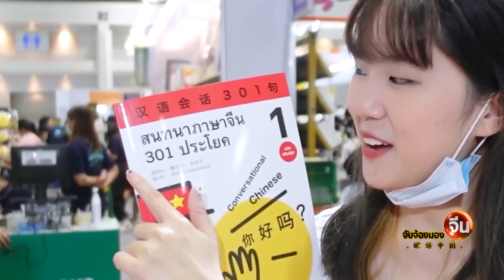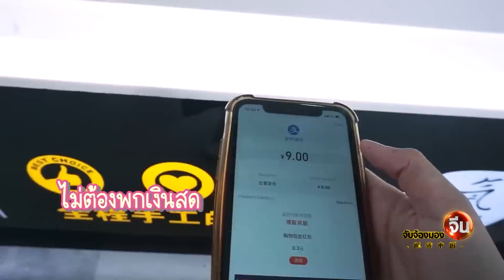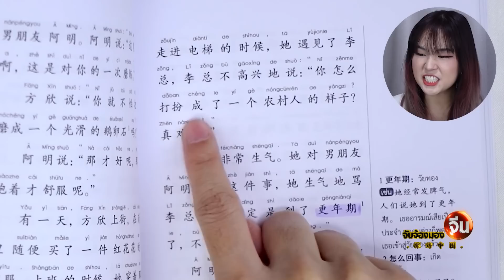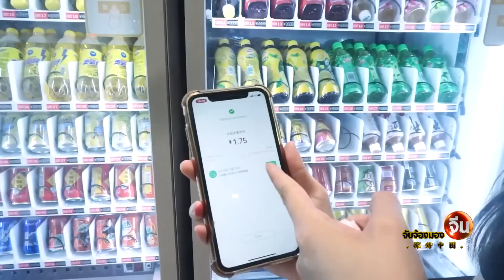EP.60 (2/2) “PetchZ” อัญมณี YouTuber | จับจ้องมองจีน | NationTV22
คนที่สนใจเกี่ยวกับเรื่องราวของประเทศจีน น่าจะเคยผ่านตาช่องยูทูปที่ใช้ชื่อว่า PetchZ ฝีมือของเด็กไทยรุ่นใหม่ที่สนใจภาษาจีน เคยศึกษาและใช้ชีวิตอยู่ในจีน น้องเพชรจึงมีเรื่องราวเกี่ยวกับเมืองจีนมากมายเช่นเดียวกับจำนวนคนที่ติดตามเธอที่มีหลายแสนคนแล้ว  แต่กว่าจะถึงจุดนี้เธอต้องผ่านอะไรมาบ้าง  พบกับเรื่องราวสนุกๆของน้องเพชร พูดคุยกับธามริน สมหา หรือน้องแตมครับ

ร่วมผลิตรายการโดย เนชั่นทีวี x CMG

Line : @nationonline